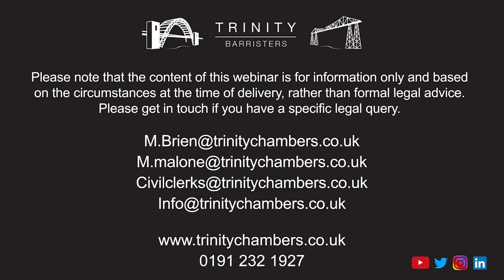Employment Webinar - Redundancy and Sex Discrimination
In this webinar, Former Employment Judge and Trinity CEDR Accredited Mediator, Michael Malone and Trinity employment law barrister Morgan Brien explore redundancy and sex discrimination in the context of COVID 19 and a gradual return to work under the "new normal".

The webinar highlights a range of relevant and recent cases including:

1.Gwynedd Council v Shelley Barratt and another EAT/0206/18

2.UK Coal Mining Ltd v National Union of Mineworkers (Northumberland Area) and another [2008] ICR 163, [2008] IRLR 4, EAT/0397/06 (MM)

3.Rolls-Royce PLC v Unite the Union [2009] EWCA Civ 387, [2010] ICR 1 (MM)

4.Dial-a-Phone v Butt UKEAT/0286/03

5.Cadman v HSE Case C-17/05, [2006] ECR I-9583, [2007] 1 CMLR 16

6.Wilson v HSE [2009] EWCA Civ 1074, [2010] 1 CMLR

7.Sefton Borough Council v Wainwright [2015] ICR 652, [2015] IRLR 90, EAT/0168/14

8.Eversheds Legal Services v De Belin [2011] IRLR 448, EAT/0352/10

9.Ali v Capita Customer Management Limited [2019] EWCA Civ 900

10.Chief Constable of Leicestershire Police v Hextall [2020] ICR 87, [2019] IRLR 695

Please note that the content of the webinar is for information only and based on the circumstances at the time of delivery, rather than formal legal advice. Please get in touch with Trinity Chambers if you have a specific legal query.